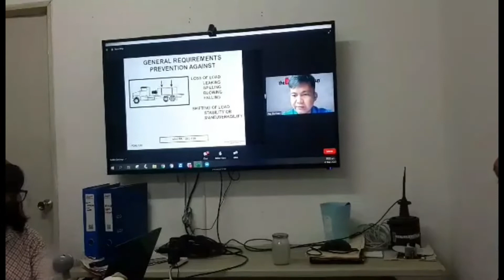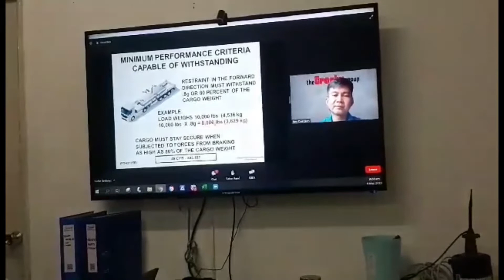VIA ZOOM, SEMINAR, LOAD SECUREMENT, THE GROSBY GROUP, THANK YOU SO MUCH, SIR, REY DOROSAN, GODBLESS